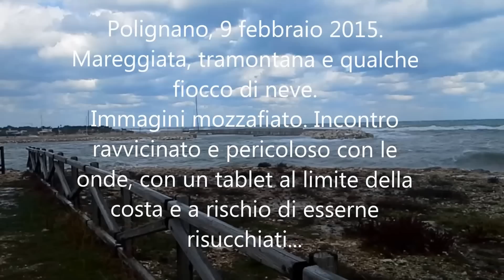Polignano 9 febbraio 2015 mareggiata e incontro pericoloso con le onde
Lo schiaffo delle onde sulla costa di Polignano a Mare. Immagini mozzafiato del 9 febbraio 2015 riprese dalle telecamere de La Voce del Paese - Polignanoweb. Mareggiata, tramontana e qualche fiocco di neve. Incontro ravvicinato e pericoloso con le onde, a picco sulla costa, e a rischio di esserne risucchiati...